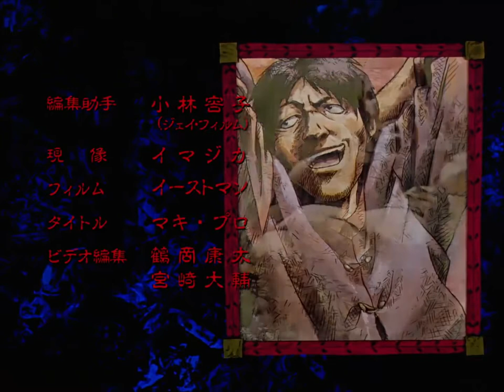Berserk Episode 5 [English Dub]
Band of the hawk